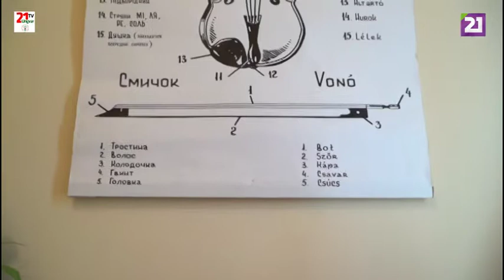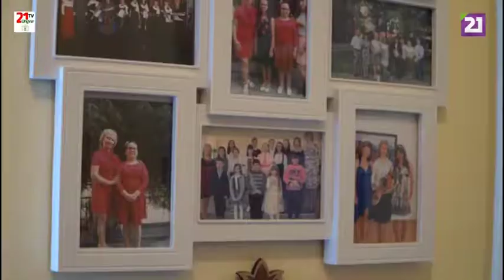TV21 UNGVÁR - AZÉRT JÖTTEM IDE. 21. ADÁS - HEGEDŰTANÁR (2019.08.25.)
Képzeljék. Hegedülni éppen olyan, mint biciklizni. Egyszer kell jól megtanulni és utána már nagyon nehéz elfelejteni.  Jöjjenek velem és kezdjük el most a tanulást!